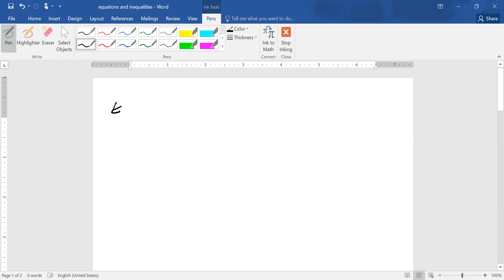10 equations and inequalities